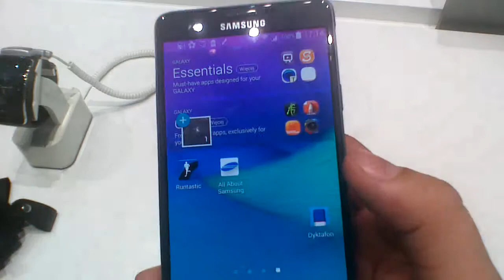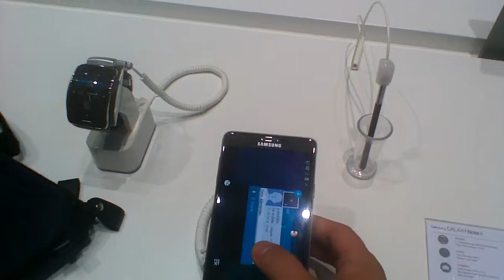Samsung na IFA 2014 cz.2